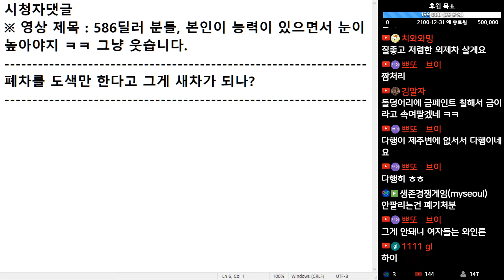(※시청자댓글) 폐차를 도색만 한다고 그게 새차가 되나?